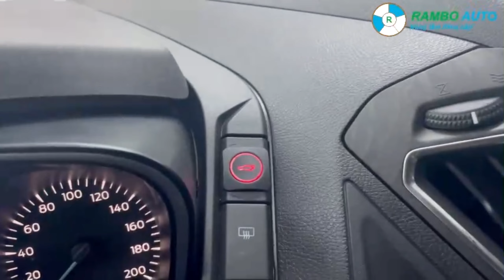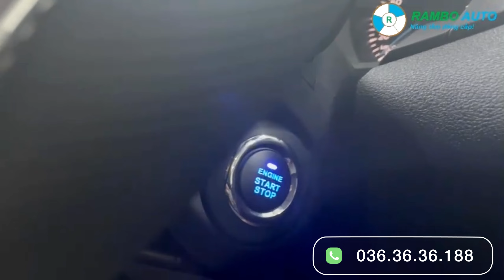Ford Tourneo thì nên độ gì? Cốp điện tự động, Cửa điện Nga giấu kín 2 bên cánh, mời các bác xem nhé!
Hướng dẫn bác chủ Tourneo sử dụng cửa lùa tự động và cốp điện
2 món "Đặc sản" tại Rambo Auto
Chất lượng bền bỉ,ổn định các bác không còn lo chạy lên ,chạy xuống đóng mở cửa giữa trưa nóng lực khi mùa khô miền nam đang cao điểm nữa.
Đối với chúng tôi, yếu tố quan trọng nhất là sự tin tưởng, tín nhiệm của khách hàng. Khách hàng đi xe được lắp cửa tự động chính hãng sẽ an tâm hơn. Với chính sách hậu mãi tốt, thời gian bảo hành lâu dài uy tín
💒 Rambo 37 Song Hành, Q12, TP.HCM
👉 © Bản quyền thuộc về Minh Rambo™ - Độ Xe Chuyên Nghiệp
© Copyright by MinhRambo™ ☞ Do not Reup